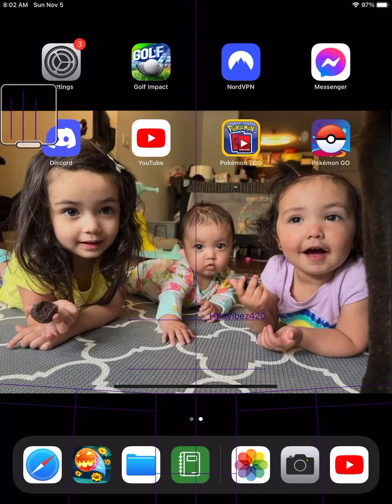Golf clash Globe series 9 hole cup 1st place prize chest